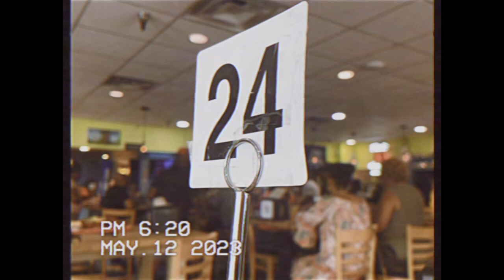no more SHOULDA WOULDA COULDAs | estrogen release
is there any way to be regret free in life? tune in for the convo w me and my baby sister about regrets...